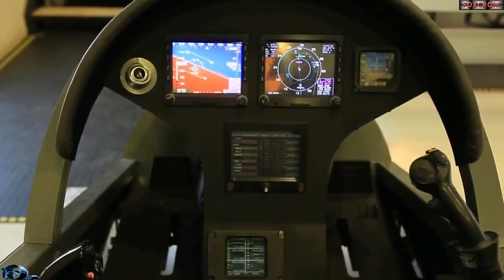AHRLAC TEST FLIGHT